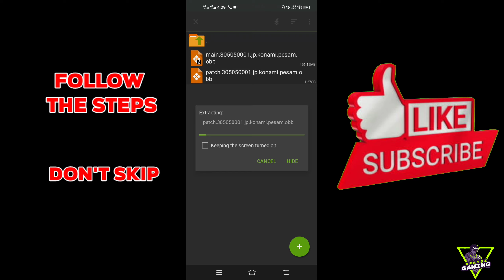PES MOBILE PATCH V5.5.0 | LEGEND SPECIAL PATCH V5.5.0 | BEST PATCH FOR PES 21 MOBILE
Password -
BLACKABDULA-patch5.5.0-LEGENDS

Game links are Completely Safe

Please Note : This Patch Only Works For LATEST PES MOBILE V 5.5.0

Game INFO :

FILE NAME: eFOOTBALL PES 2021 MOBILE LEGEND SPECIAL PATCH FOR LATEST VERSION 5.5.0
CONSOLE: Android
GENRE: Soccer
Credits -

After Downloading the obb file↓

1. Cut and paste in Android→Obb→jp.konami.pesam(1.12 GB)

2. Before replaced obb file, you can keep main obb in other folder as backup file (Optional)

pes 2021 patch mobile
pes 2021 patch malayalam
pes 2021 patch download
pes 2021 mobile patch latest version
pes legend
pes today
pes  legend box draw
snowbroken patch
stranger shafiul pes patch
uefa euro 2020
ucl
ucl champions
ucl champions league
champions league
champions league games

Tags-